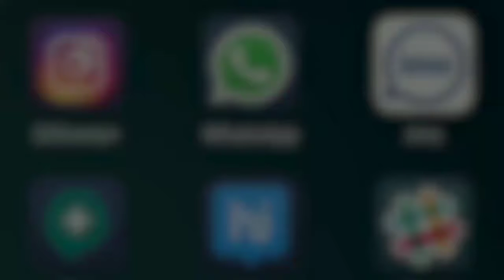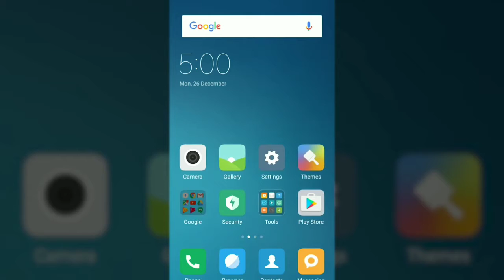how to save whatsapp chat on sd card | whatsapp tricks | Tech Know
Welcome to TechKnow!

How to save all chat history on sd card or any drive. This is best trick to control and save memorable chats for future readings.

About Us:-
   Tech Know is an AppTech & Review Channel, describing all the rules, tricks and hacks for Android Apps and Smartphone.
   We Update Videos about new innovative & wonderful Apps, Reviews of digital tools and Weekly App tech News.